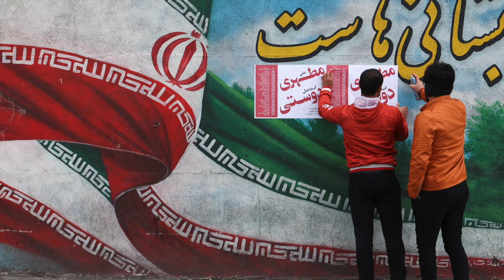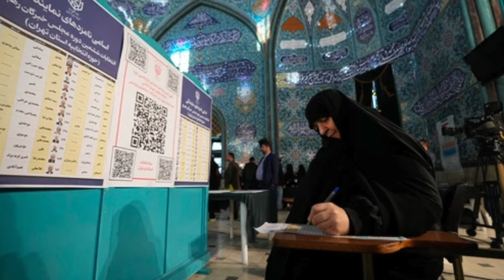در چهارسوی جهان دوشنبه 14 اسفند 1402